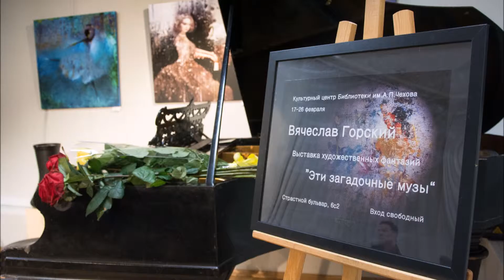Вячеслав Горский открывает свою художественную выставку в Чеховском Культурном Центре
Вячеслав Горский (композитор, художник, лидер группы "Квадро") открывает свою художественную выставку в Чеховском Культурном Центре 17 февраля 2017 года.
В концертной программе приняли участие Валерий Гроховский, Сергей Манукян, Маша Кац.